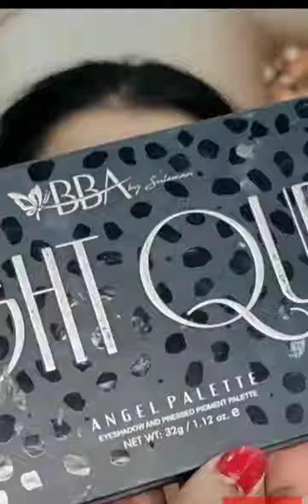special occasion glam mekeup classic gold glitter smokey eye